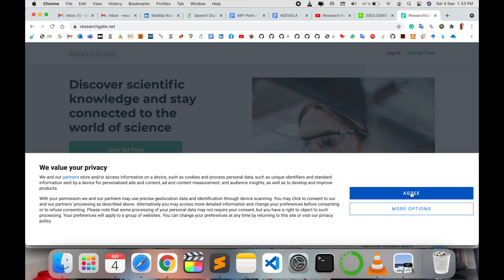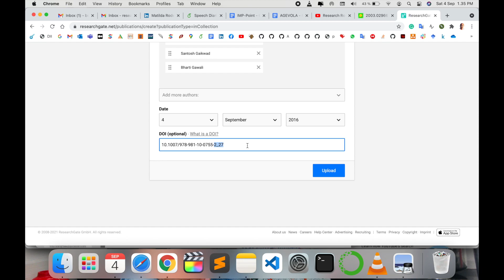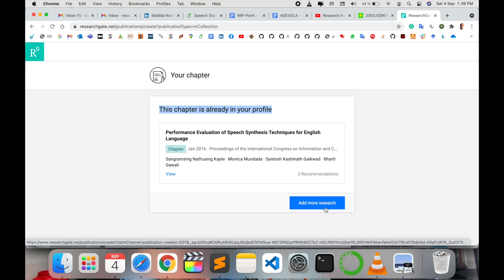How to Upload and Add Research Papers on ResearchGate – Easy Step-by-Step Guide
In this video, learn how to upload and add your research paper to ResearchGate effortlessly! Whether you're a student, researcher, or academic professional, we'll guide you through the simple steps to get your paper published on this popular academic platform. Boost your visibility, connect with fellow researchers, and share your findings with the global research community. Watch the video now for a clear, easy-to-follow tutorial on how to add your research paper to ResearchGate and take your academic career to the next level!